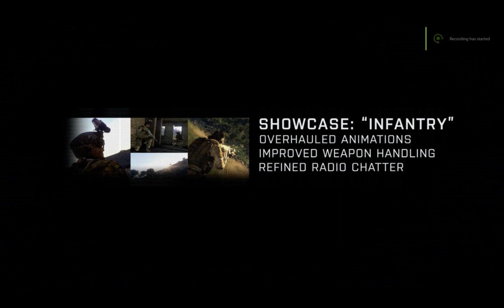Arma 3 Infantry mistake